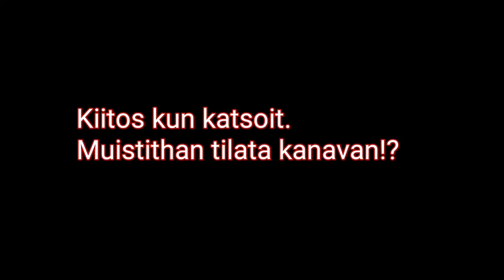Dark River Festival 2019 osa 1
Kooste Dark River Festivaalista perjantailta 9.8.2019